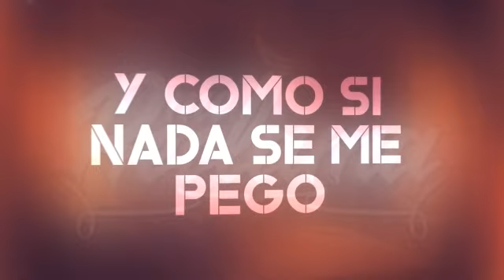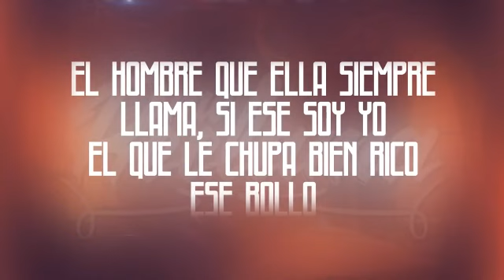Ozuna Ft Luigi 21 Plus - Me Reclama(Extended)